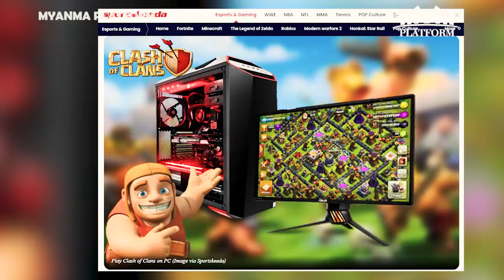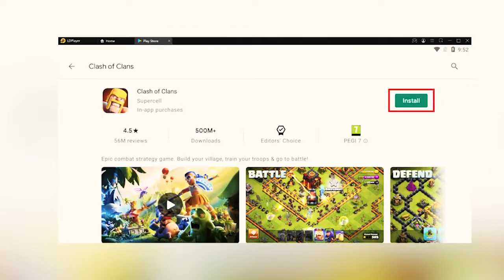Mobile Platform အဖြစ်ကနေ PC မှာပါ ဆော့ကစားနိုင်တော့မယ့် Clash of Clans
နိုဝင်ဘာလမှာအသစ်လာမယ့် Clash of Clans update အသစ်မှာ Mobile Platform အပြင် PC မှာပါ ဆော့ကစားနိုင်မယ်လို့ SuperCell က အတည်ပြုလိုက်ပြီဖြစ်ပါတယ်။ ဆယ်စုနှစ်တစ်ခုကျော်ကြာတဲ့အထိ Mobile Phone ဖုန်းတွေသာ ဆော့ကစားနိုင်ခဲ့တဲ့ဂိမ်းကို ဆွဲဆောင်မှုတစ်ခုဖြစ်အောင် PC Platform ဆီခေါ်ဆောင်လာခဲ့တာလည်းဖြစ်ပါတယ်။ ၂၀၁၃ ခုနှစ်က အစပြုတဲ့ ဂိမ်းဟာ ဒီကနေ့အချိန်မှာလည်း ဆော့ကစားသူအရေအတွက် ၇၆ သန်းအထိ ရှိနေဆဲဖြစ်လို့ Clash of Clans ရဲ့ တစ်ကျော့ပြန်ဆွဲဆောင်မှုတစ်ခုအဖြစ်လို့ပဲသတ်မှတ်ရမှာပါ။